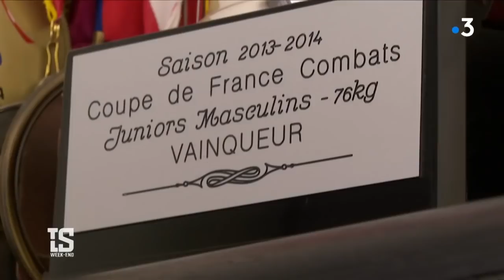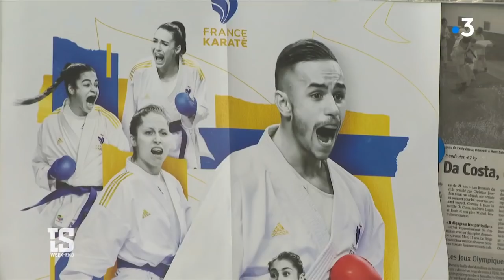Le supplément : les Da Costa, une famille qui baigne dans le karaté !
Les Da Costa, une famille unique dans le sport français ! Trois frères en équipe de France de karaté, qui ont déjà ramené 14 médailles pour les tricolores : Logan l'aîné et les frères jumeaux Jessie et Steven, champions du monde en titre. Chacun sa chambre, mais un point commun, le code moral du Karaté accroché sur la porte ! Mauvaise nouvelle pour cette famille, le Karaté ne ser apas au programme des JO de Paris en 2024. Plus le choix, brillé à Tokyo en 2020.